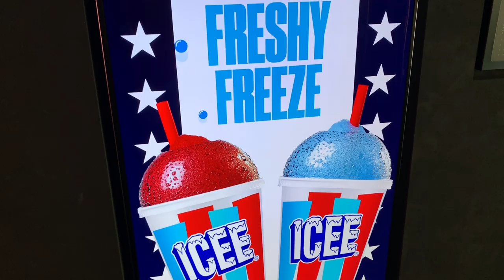Lion King 1994 vs 2019 | Cineworld | AD | Disney Live Action Movie Review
Hello friends! To celebrate National Friendship Day on 30th July, Cineworld sent Craig and I to see the new live action Lion King! AD.

Watch as Craig and I get settled in Cineworld, pick up our snacks, then stick around for my in-depth review talking all things Lion King! Have you seen the live action yet? If you haven’t got plans yet for National Friendship Day why not book yourselves some tickets to Cineworld with your friends?! Perfect!

2019 is the year of remakes and sequels, and especially Disney is giving us all the nostalgic feels we could possibly need! The latest film on this list is The Lion King which boasts a star studded cast featuring Beyoncé, plus the original voice of Mufasa, James Earl Jones returns to reprise his role from the 1994 hit Disney Classic!

Still not seen it? Take your friends and get ready to reminisce about your childhood! Book your tickets for Disney's The Lion King at Cineworld now

Don’t forget to follow my other social platforms too!